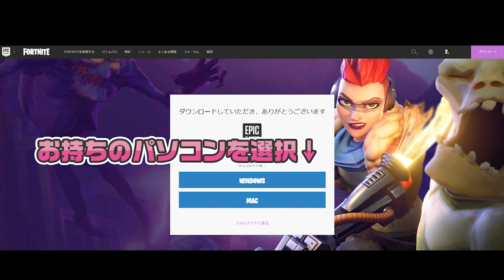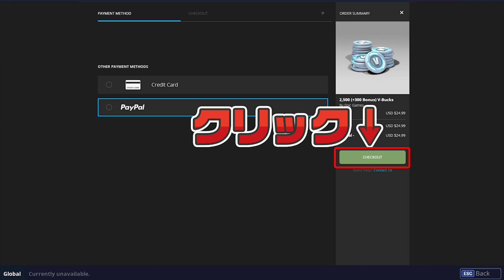【Fortnite】課金するために、アカウントの解除ができなくて困っている方へ PS4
最近、エピックゲームズアカウントの解除ができなくて困っている方に見てもらう動画です。
2018年2月6日時点ではこの方法でアイテム購入ができます。

※全て自己責任でお願い致します。
※ミス操作等や意図しない事が発生しても当方は一切の責任を持ちません。

【2月23日追記：【シーズンパスもこの方法で反映する事がわかりました】】

【Fortnite動画募集中！　Looking for videos!　】